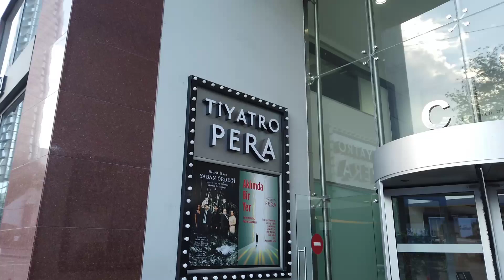Istanbul - Walking tour (Autumn 2022)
A walk in the Sisli district of Istanbul, an extraordinary city that acts as a bridge between East and West.  Walking it is possible to see many tall skyscrapers and at the same time great ancient Mosques.  A city capable of surprising every tourist.